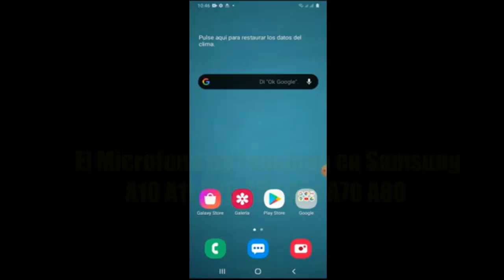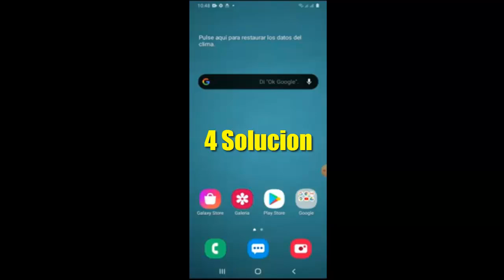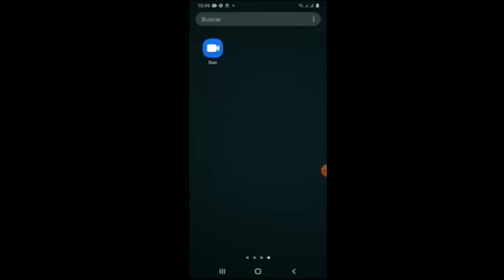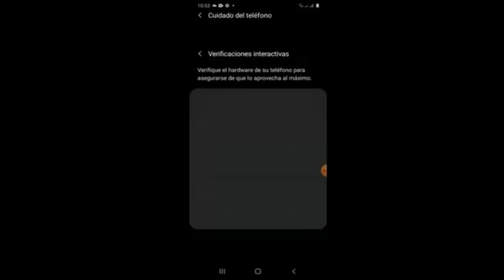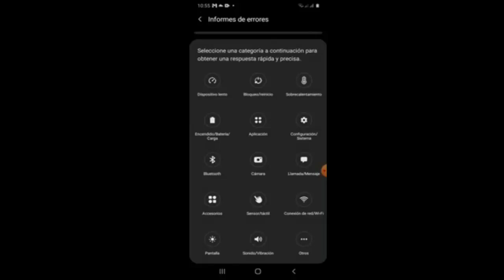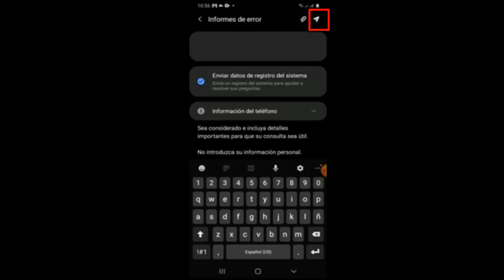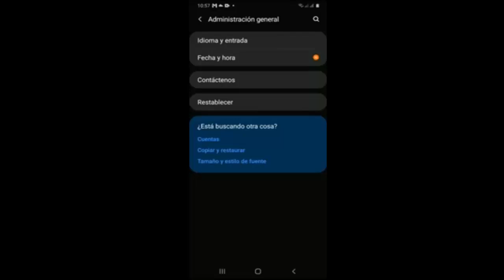El Micrófono no Funciona en Samsung A10, A11, A20, A50, A51, A70, A80 I 7 Soluciones 2025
En este vídeo te enseñare a Como reparar El Micrófono no Funciona en Samsung A10, A11, A20, A50, A51, A70, A80 de una manera rápida y sencilla por medio de 7 soluciones que cualquier persona puede realizar

Videos Recomendados
💛 Como ACELERAR Celular